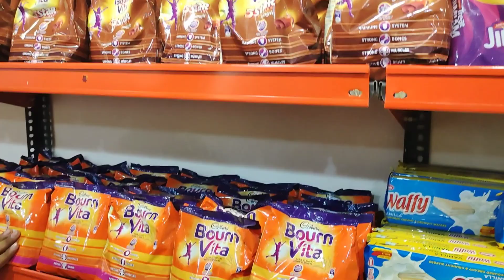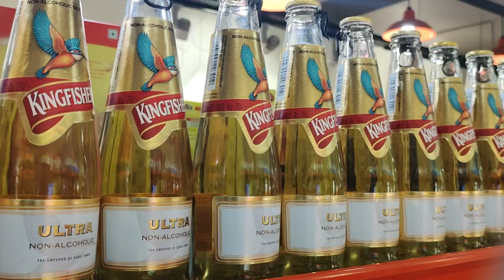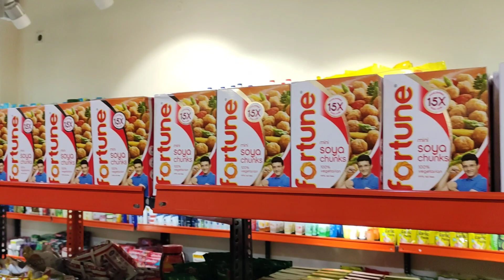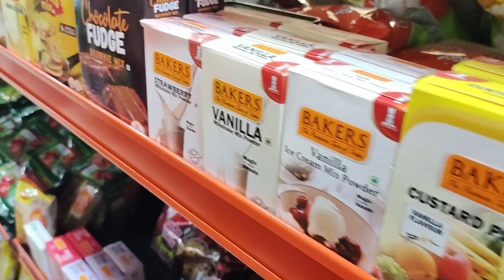RADESTREET SUPER MARKET||ALL HOME NEEDED THINGS AND GROCERY ITEMS||BESTPRICE LOWPRICE hurryup...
RADE STREET LAST VIDEO FOR MENS  DRESS PLEASE CHECK OUT ...

Rade street (ADDRESSES) STORE 1 (supermarket & hyper market) - 105, dr besant road Royapettah -

Store 2(MEN,WOMEN & KIDS APPARELS) -305 ,BHARATHI SALAI ROYAPETTAH -